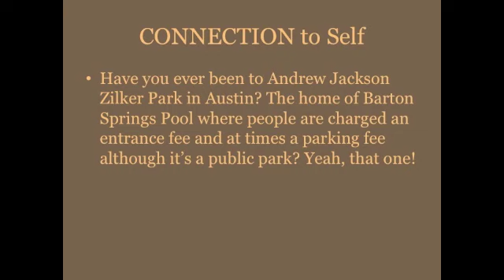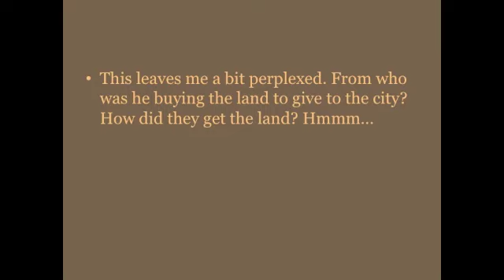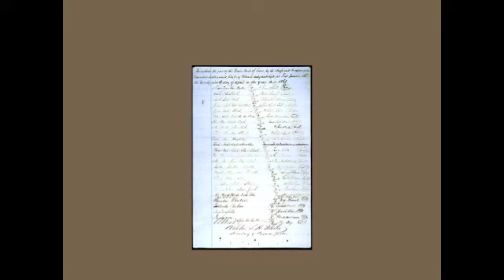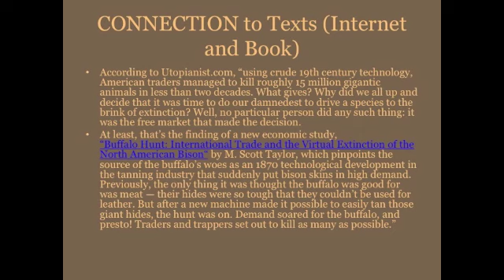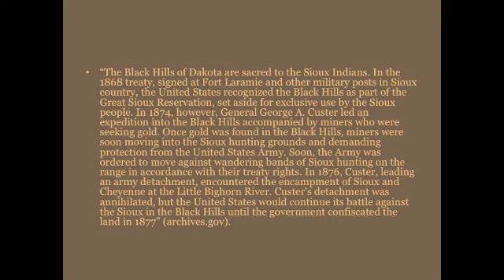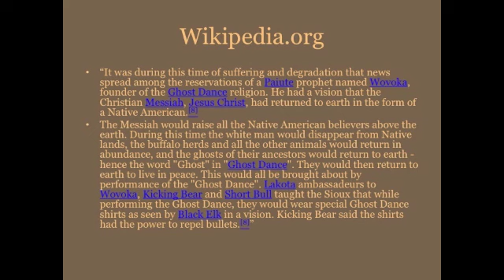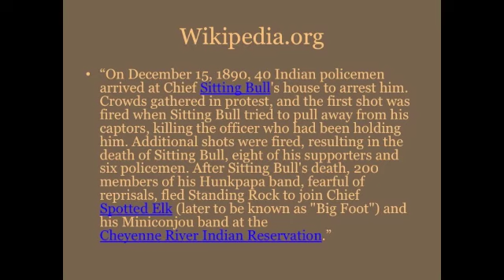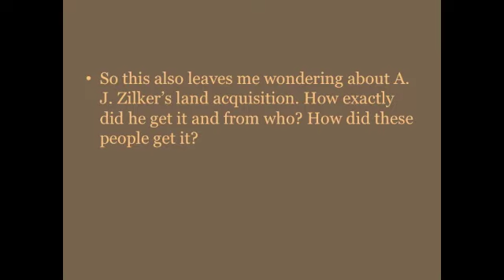Thanksgiving Part 2: Ha! Isn't This Ironic? | ¡Ja! ¿Qué no es irónico esto?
Thanksgiving